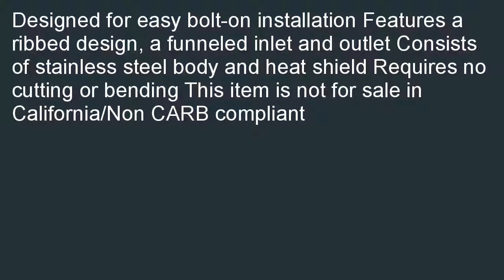Magnaflow 93108 Direct Fit Catalytic Converter Non CARB compliant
Low cost  B000RDLB6C/? Magnaflow 93108 Direct Fit Catalytic Converter (Non CARB compliant) promo. Search for best  price: Magnaflow 93108 Direct Fit Catalytic Converter (Non CARB compliant).